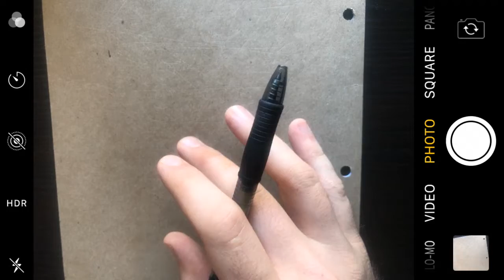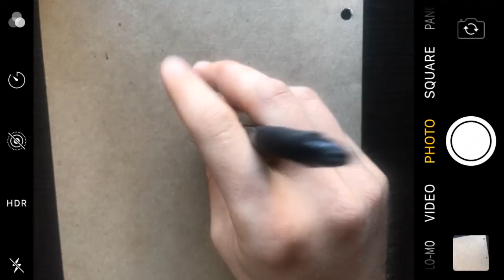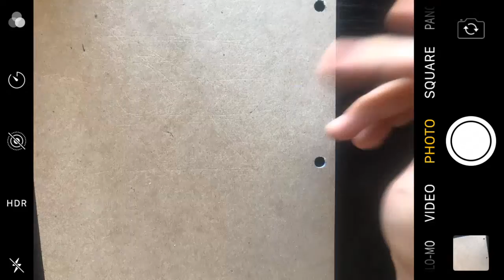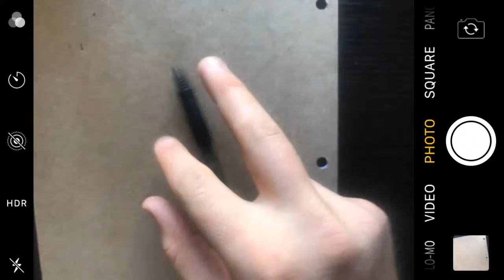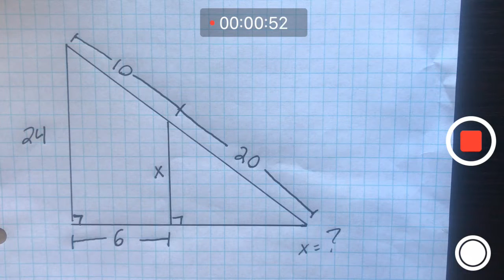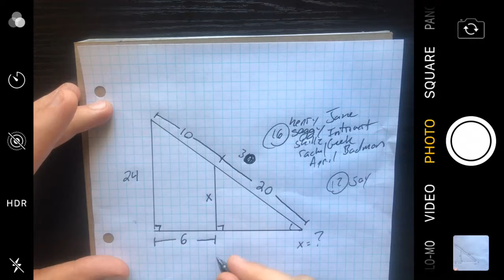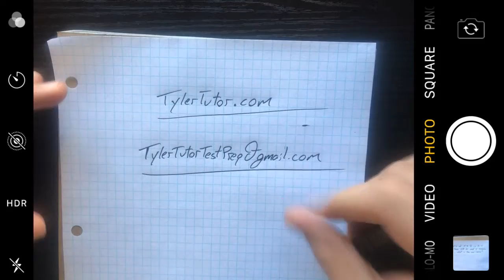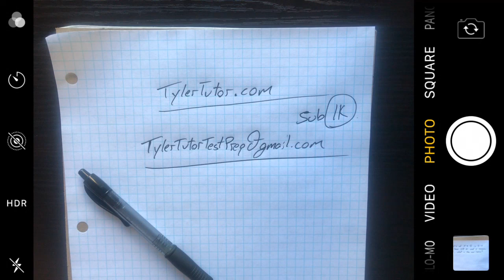thurs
SHSAT STUDY